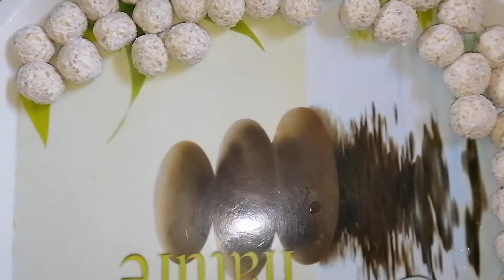الكشك الصعيدي بكل تفاصيله ومقاديره والطريقه الاصلية لكشك نجوي سالم Nagwa sailm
الطريقه الاصلية لكشك الصعيدي من اللف الي اللياء  ومكونات بسيطه جداااا
المقادير الكشك
غله قمح.   اللي هي الدشيشه
لبن. حامض
نحوي سالم
nagwa sailm